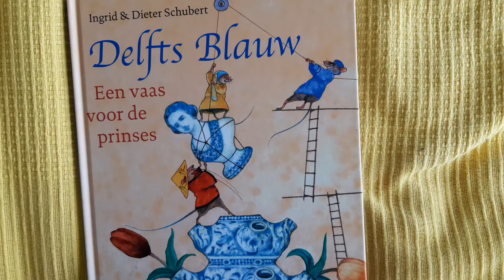Ingrid Schubert & Dieter Schubert - Delfts blauw (voorleesfragment)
Luister naar het begin van 'Delfts blauw' van Ingrid Schubert & Dieter Schubert. Meer informatie en recensies over dit boek vind je op Ikvindlezenleuk

Samenvatting (achterkant van het boek): Lin komt met een groot schip uit het verre China. Hij gaat op bezoek bij zijn vriend Titus, die met zijn vrolijke muizenfamilie op de zolder van een meesterpottenbotter woont. Trots laten de muizen zien wat hun meester maakt: het mooiste Delfts Blauw! Zelfs de prinses van Oranje heeft een vaas besteld. Maar dan gebeurt er iets verschrikkelijks... Gelukkig weet Lin raad!